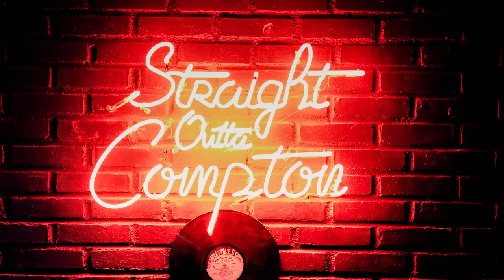Mac Ayres Alone with you